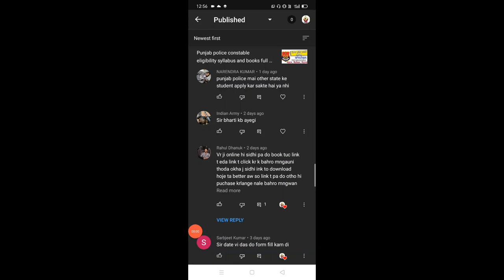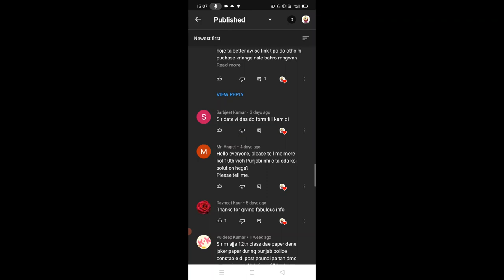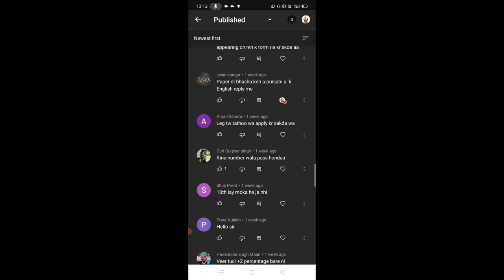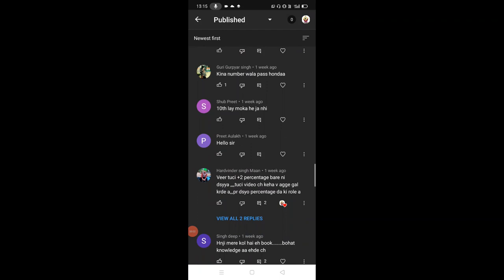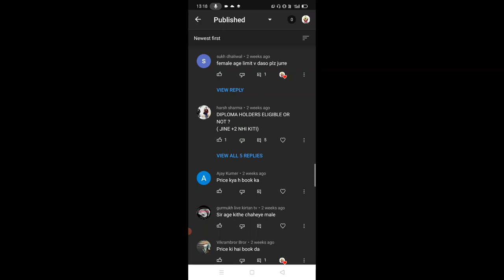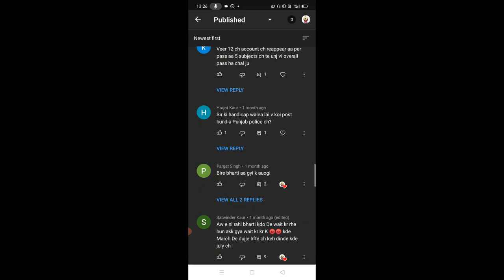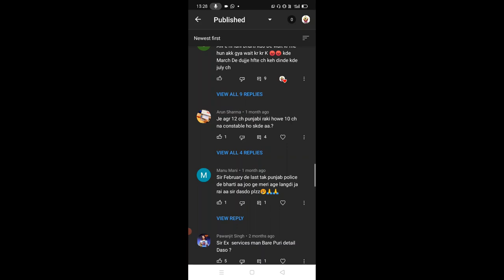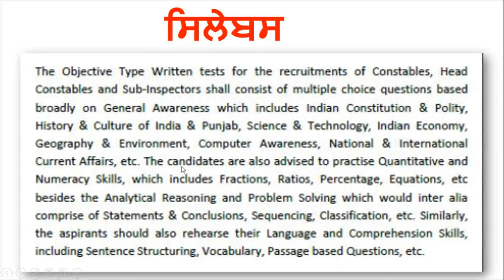Punjab Police Bharti Constable and sub inspector Full information 2021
Hello Friends This is a Informative Channel and This Video is Full Information About all doubt clear punjab police constable and punjab police sub inspector punjab police official recruitment 2021

for more information regarding to punjab police recruitment 2021

Punjabi Medium Books for Punjab Police

Sadda Punjab
Swarn Book Constable
Swarn Book sub inspector

English Medium Books For Punjab Police
Computer book
English Book
General study
sadda punjab